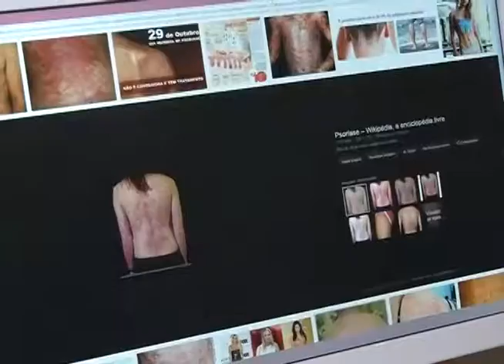Cuidados com a pele neste inverno – 10/07/2017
Com o clima tropical é normal os brasileiros curtirem mais o verão. O sol e as altas temperaturas... E nem todos conseguem gostar do frio comum nessa época do ano. O que é fato também é que independentemente de estação, o essencial é não descuidar da pele, o maior órgão do corpo humano e o mais exposto também.